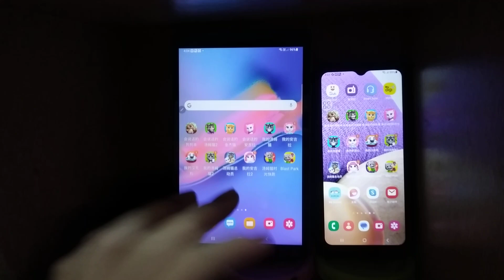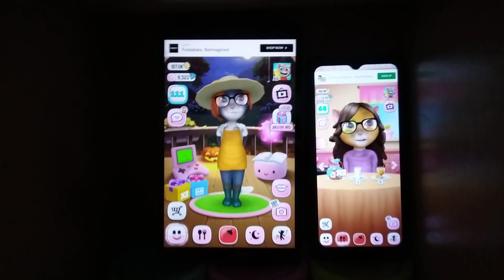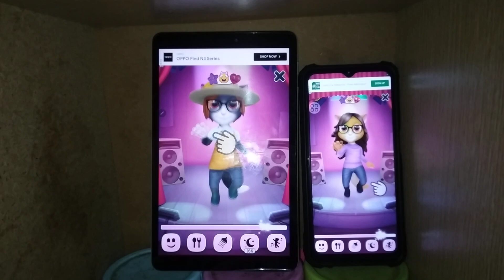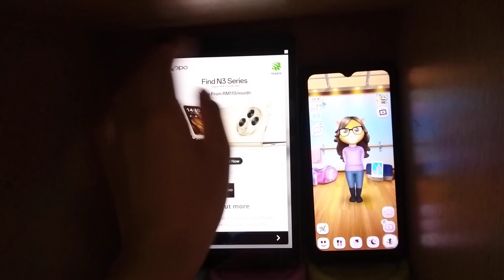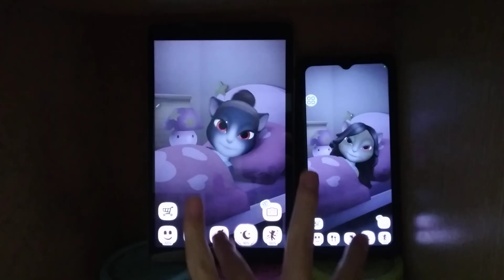My Talking Angela Echo 18900